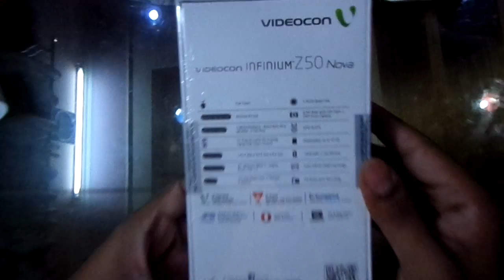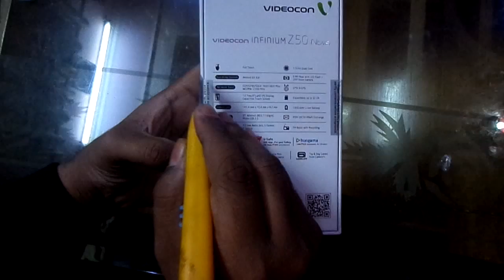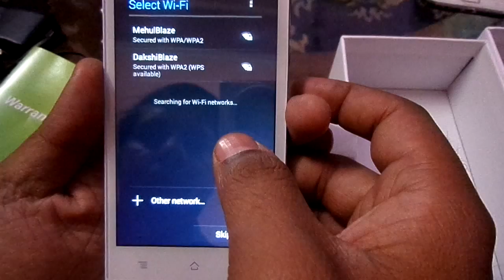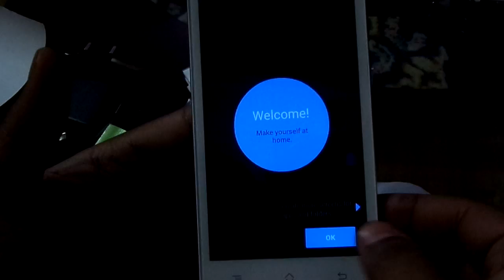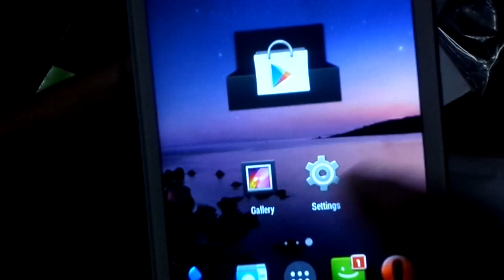Best phone Videocon Infinium Z50 Quad Unboxing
First review of Videocon Infinium Z50 Quad core.
Best in Internal phone memory,the only priority in any android mobile to win.Here Videocon wins Bravo. Price Rs 5999 worth money.Build wise premium